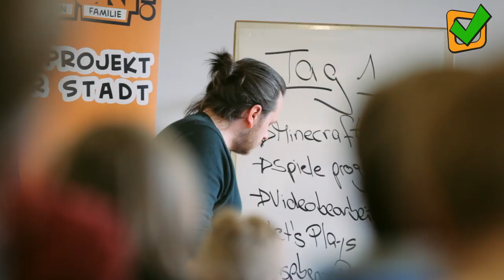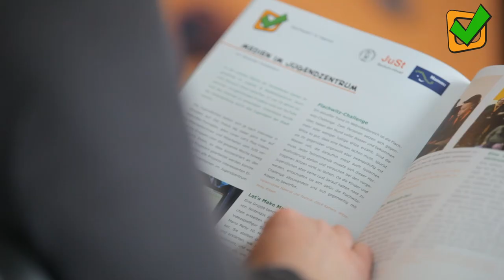Gecheckt! - Jugend, Medien und Familie | Imagefilm